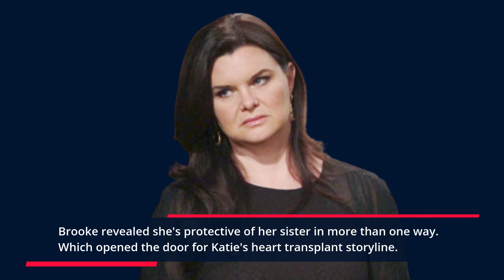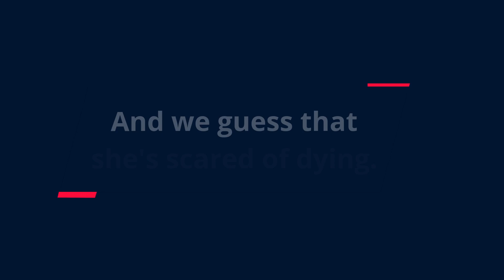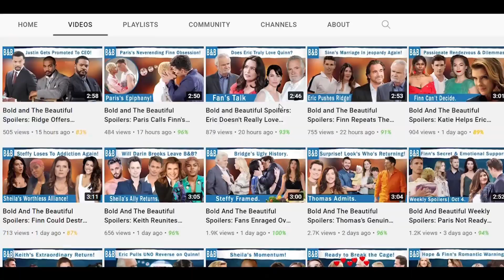The Bold and The Beautiful Spoilers: Katie's Dy1ng? Heath Complication Worsens.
Katie Logan's transplant talk and Storm Logan's conversation is not a coincidence, so might that mean Katie's going to have a big health crisis? Normally, The Bold and The Beautiful does not bring old memories to light if it doesn't have anything to do with the upcoming storyline. This is why we believe Katie Logan may be getting a big one in the coming future.